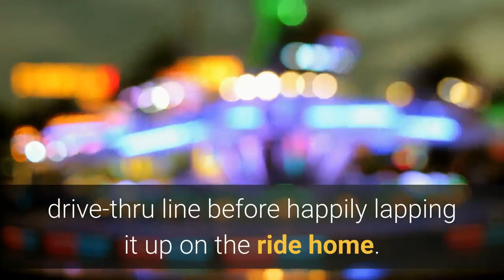Iowa man goes viral on TikTok for taking his cow to get Dairy Queen ice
DES MOINES — An "only in Iowa" moment went viral on TikTok when a man took his calf to Dairy Queen for ice cream. Mason Corkery of Jesup loaded the calf, Gucci, in the back seat of his pickup truck for the trip. He posted a video of himself and Gucci ordering a "pup cup" for the road on TikTok Saturday. In the video, the 7-month-old calf gives Corkery licks while waiting in the drive-thru line before happily lapping it up on the ride home. As of Wednesday, the video had over 5 million views and 1 million likes. Corkery and Gucci's adventures blew up on TikTok — where the pair has more than 170,000 followers. Other videos feature Gucci-related hijinks, from stealing pizza, eating peanut butter and bathtime in the barn. Gucci lives on Corkery's family farm after the farmer met him while working at Hook Stock Farms in Grundy Center, according to the Waterloo-Cedar Falls Courier. The calf was born prematurely, so Corkery took special care of him and the pair developed a special bond. Since the Dairy Queen video, the two have made appearances on ABC's Good Morning America, CBS News and other outlets to share their story. Corkery wants to use his and Gucci's sudden TikTok fame to promote local farmers.